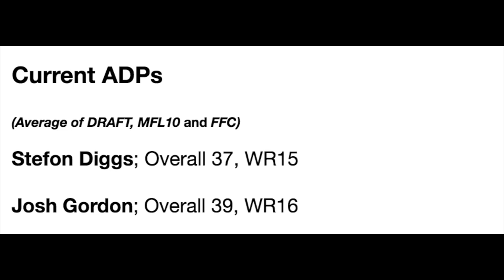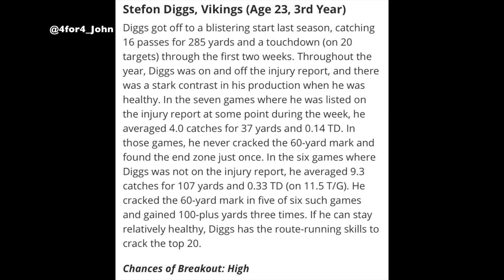Josh Gordon or Stefon Diggs - Which WR Should You Draft? | 2018 Fantasy Football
It's In The Muck Mondays, where we're dissecting a murky 2018 fantasy football situation. A split backfield, a messy receiving trio or just two fantasy football players being drafted at identical ADPs. Today we're looking at two of 2018 fantasy football's most polarizing wide receivers: Minnesota Vikings Stefon Diggs and the Cleveland Browns Josh Gordon. Both of these guys are highly ranked fantasy football wide receivers that offer tons of breakout potential, being drafted at WR15 and WR16 in fantasy football mock drafts so far this summer. I break down Diggs' 2018 fantasy football outlook along with Gordon's 2018 fantasy football outlook, and who I would draft straight up this szn. Enjoy & don't forget to give the vid a thumps up!